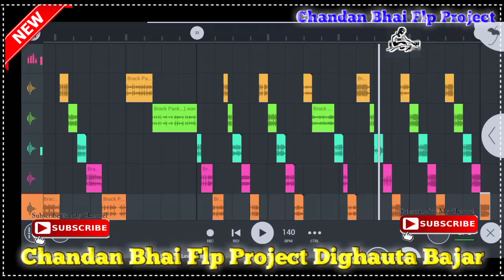GMS Pad Brack Pack 2023 (5G) Hi Tech Loops And Braek Pack 2023 Dj Malai Music Loops Break pack👌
2 Step में पासवर्ड दिया गया है

dj malai music
dj malai music chiraigaon malai music kick download
dj malai music flp project
dj malai music simple pack
dj malai music simple pack download

new Hitech Loops Pack

malai music Hitech Loops Pack

Hitech Loops Pack 2022

dj pack Rajkamal basti ka

dj loops pack

Hitech Loops Pack

malai music all pack

Rajkamal basti all pack 2022

new pack

mixing all pack

all mixing pack 2022

dj mixing pack

gms bassline pack download

2022 Malai Music Loops

Fl Studio Loops Pack

2022 New Pack

New Loops

Free Flp Project

Chhotu Sharma Arkha

Dj Song

Free Flp

Dj Chhotu RBL Music Production

Malai Music Loops Pack

Malai Loop & Pattern Pack

Malai Music Loops

New Malai Loops

Malai Loops Pack